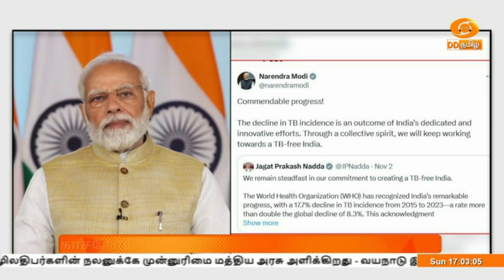காசநோய் இல்லா இந்தியாவை உருவாக்கும் உறுதிபாட்டில் நாடு வேகமாக முன்னேறி வருகிறது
காசநோய் இல்லா இந்தியாவை உருவாக்கும் உறுதிபாட்டில் நாடு வேகமாக முன்னேறி வருவதாக பிரதமர் நரேந்திர ‍மோதி தெரிவித்துள்ளார்.
  மத்திய சுகாதாரத் துறை அமைச்சர் ‍ஜெ பி நட்டா தமது சமூக வலைதளப்பதிவில், 2015 முதல் 2023 ஆம் ஆண்டு வரையிலான காலக்கட்டத்தில் உலக அளவில் காசநோய் தாக்கம் எட்டு புள்ளி மூன்று சதவீதம் குறைந்துள்ள நிலையில், இந்தியாவில் அதன் தாக்கம்  17 சதவீதம் குறைந்திருப்பதாகவும், அரசின் இந்த சீரிய நடவடிக்கைகளை பாராட்டுவதாகவும் உலக சுகாதார அமைப்பு தெரிவித்திருப்பதாக குறிப்பிட்டுள்ளார்.
   (வெயிட்)
   இதற்கு பாராட்டு தெரிவித்து பிரதமர் நரேந்திர மோதி வெளியிட்டுள்ள தமது சமூக வலைதளப்பதிவில்,  மத்திய அரசின் அர்ப்பணிப்புடன் கூடிய தீவிர நடவடிக்கைகளால் இந்தியாவில் காசநோய் பாதிப்பு சதவீதம் கணிசமாக குறைந்திருப்பதாக கூறியுள்ளார்.
 அதேநேரத்தில் இந்தியாவை காசநோய் இல்லாத நாடாக மாற்றும் இலக்கை நோக்கி கூட்டு முயற்சியுடன் முன்னேறி வருவதாகவும் அவர் குறிப்பிட்டுள்ளார்.